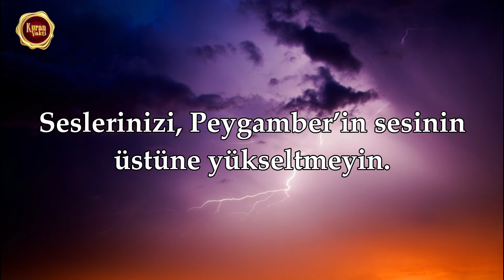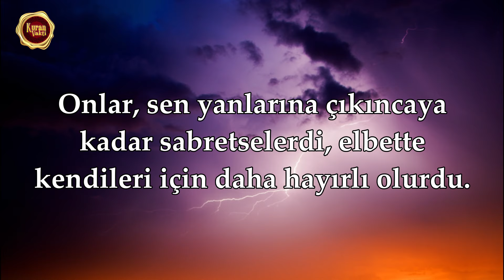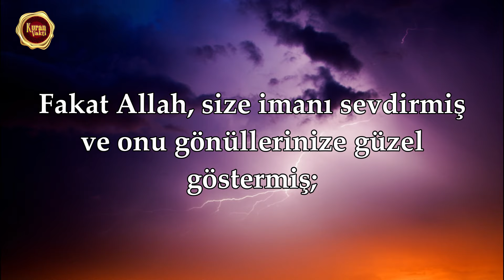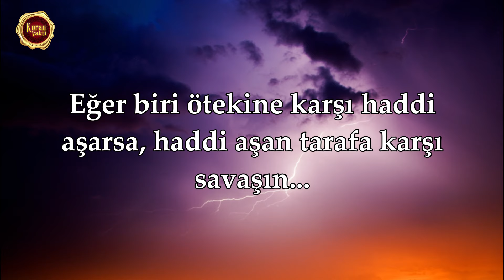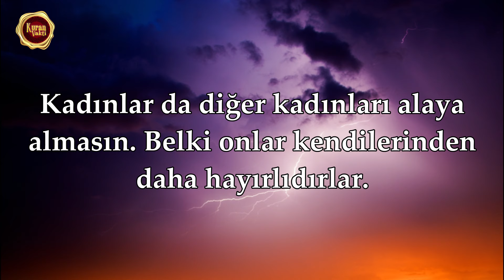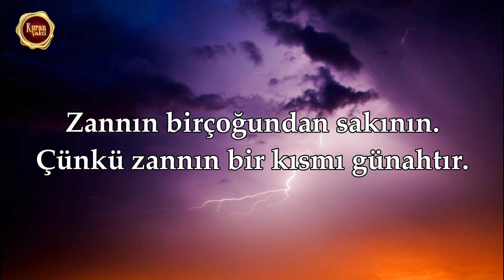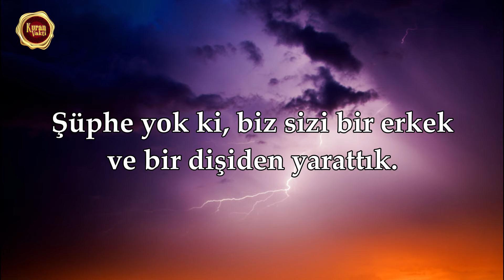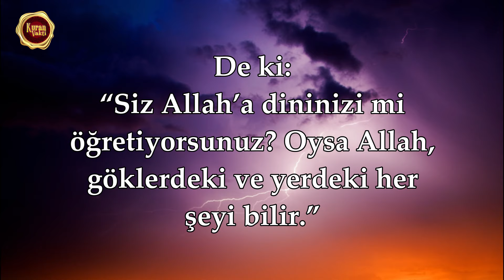Hucurat Suresi - Mohamed Hesham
✅Mohamed Hesham, Hucurat Suresi

⚜️Kuran Vakti⚜️